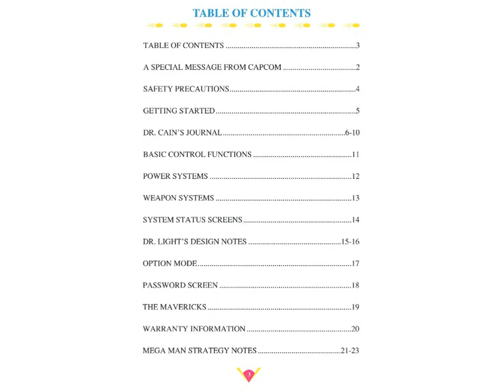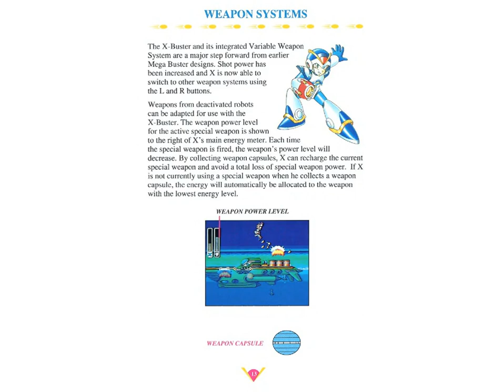Mega Man X Instruction Manual